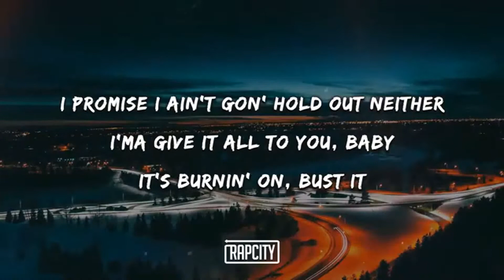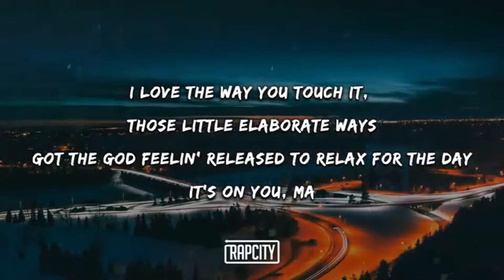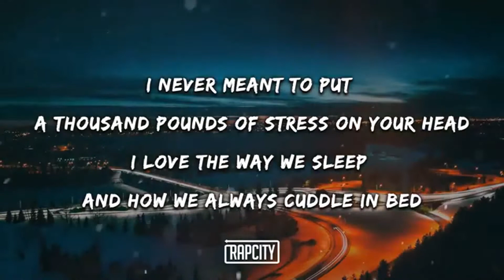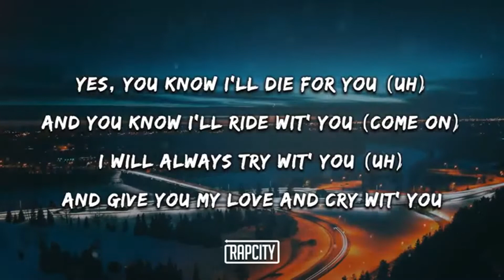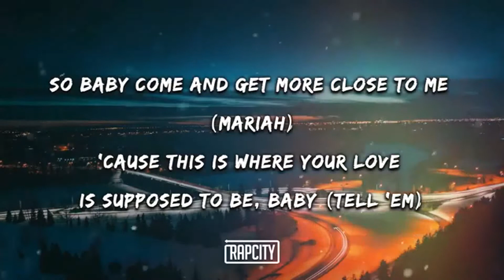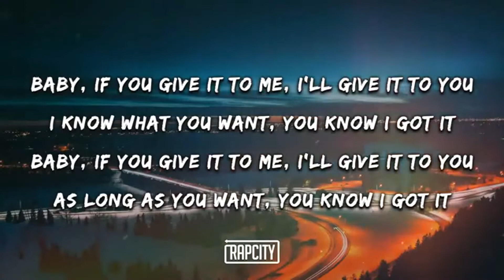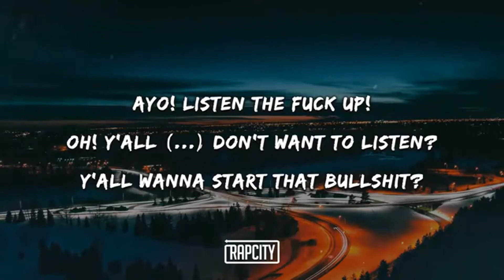Busta Rhymes & Mariah Carey - I Know What You Want - (Lyris)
Busta Rhymes, Mariah Carey - I Know What You Want (Lyrics) ft. Flipmode Squad